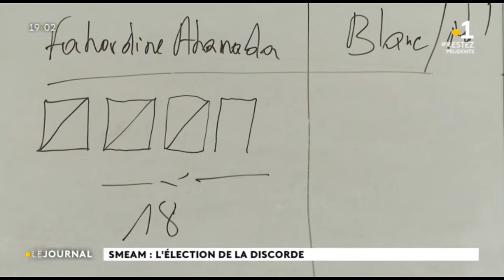SMEAM : l'élection de la discorde